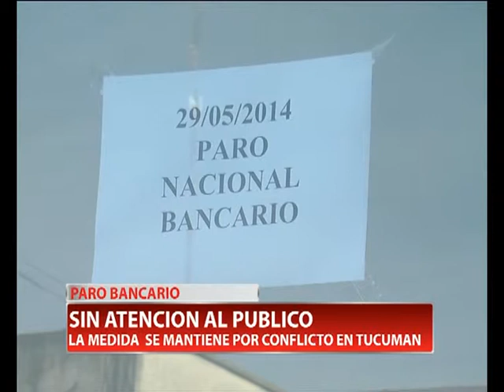PARO ASOCIACION BANCARIA